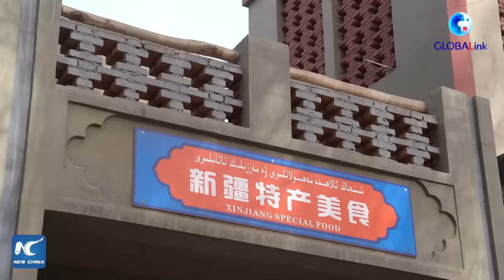GLOBALink | Exploring Karez wells Ep. 2: Dredging in 30-m-deep underground channel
In Turpan, Xinjiang, one of the driest and hottest places in China, local people have been using Karez wells as water sources for generations. In this episode, Xinhua's Zhao Chenjie went underground to show why dredging Karez wells matters.